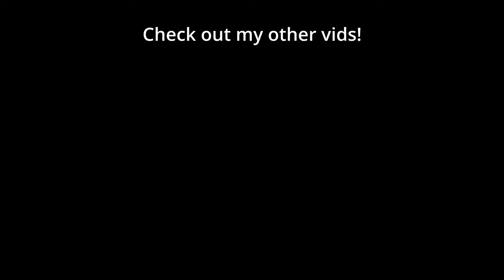REYNOR vs MARU | $500,000 IEM Katowice (Bo3 ZvT) - StarCraft 2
🐷 Reynor (Zerg) faced off against Maru (Terran) in the $500,000 IEM Katowice Group Stage in this Best of 3 ZvT Pro StarCraft 2 Series

Serral did in fact lose to mech at least twice, back in the BC Mech era